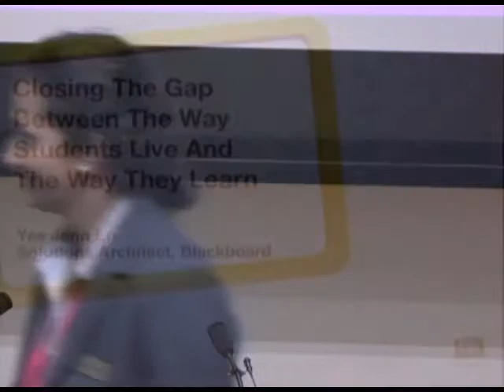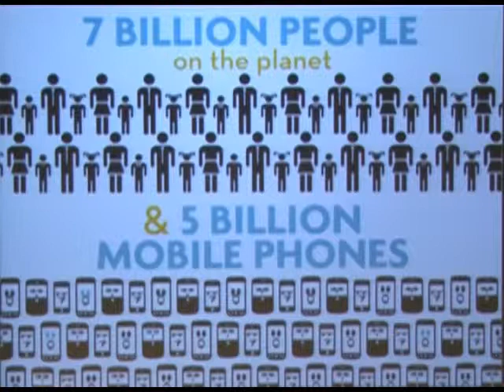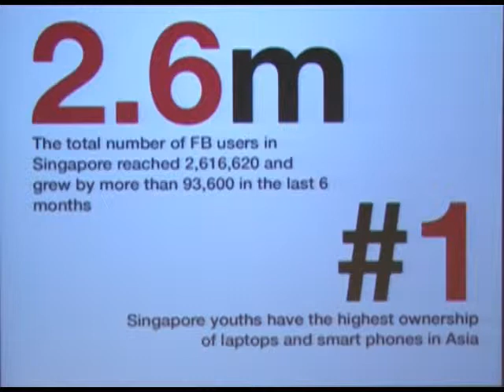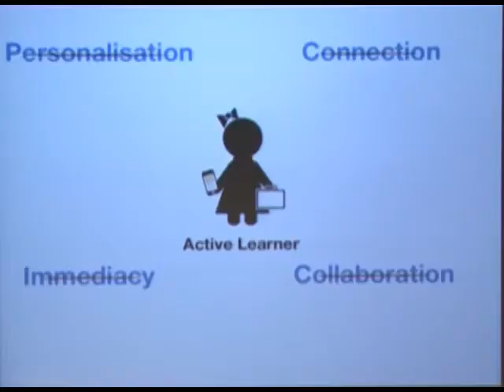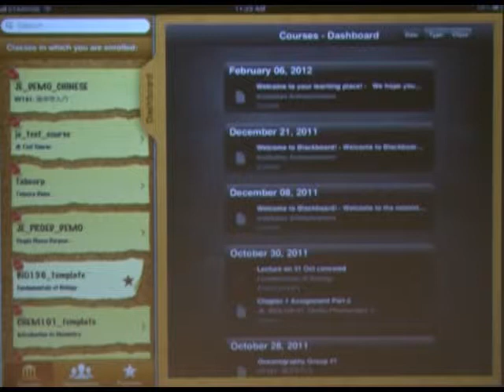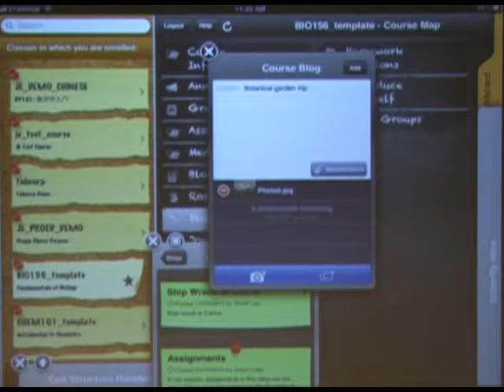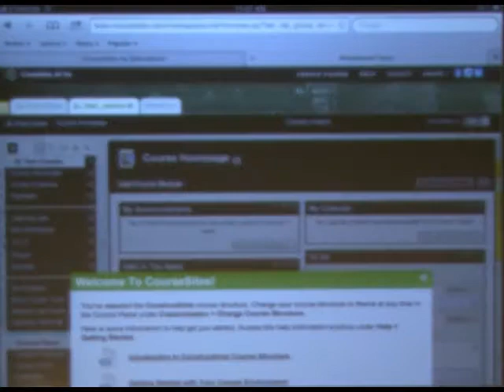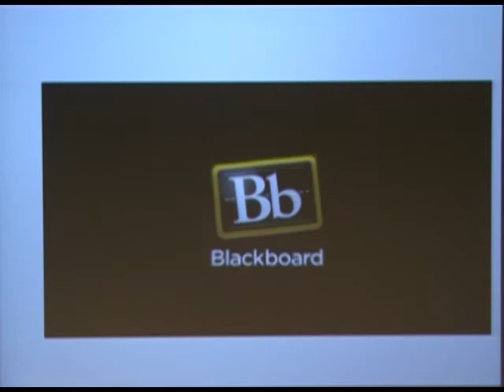e-Fiesta 2012: 2nd Keynote Address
Speaker: Mr. Yee Jenn En, Solutions Engineer Blackboard Inc.

Title: Closing The Gap Between The Way Students Live And The Way They Learn

Today's student has grown up with computers, mobile devices, the immediacy of the web, and the social connectivity of social networking. The unprecedented changes in how we all consume information and interact with each other have resulted in students becoming more active consumers in all areas of their lives. They are applying these expectations across all parts of their lives, including their education. While these changing expectations pose tremendous challenges to schools, they also at the same time open up many new opportunities.

Join Jenn En in his presentation to find out how Blackboard has been helping educators around the world create a more engaging education experience by leveraging the power of mobile and social learning.